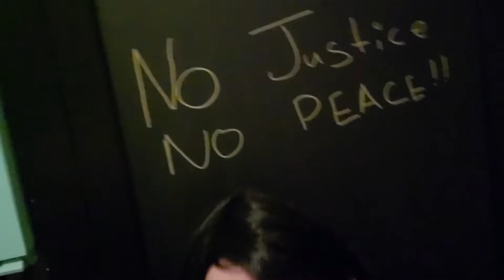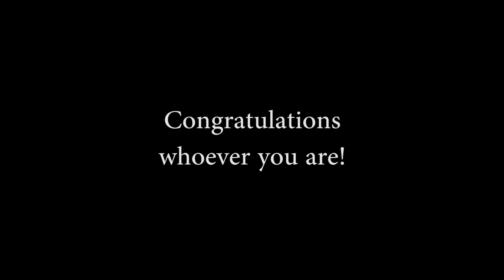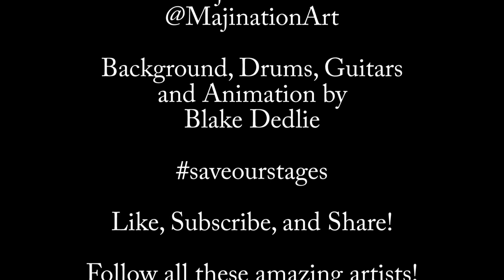No Lives Matter 2020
"This shit is ugly to the core / When it comes to the poor / No lives matter"
-Ice T